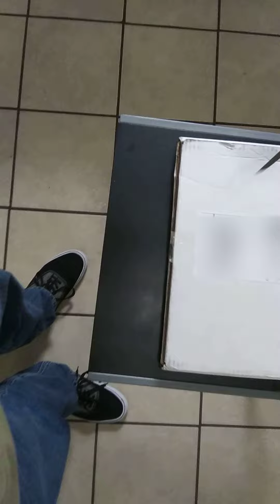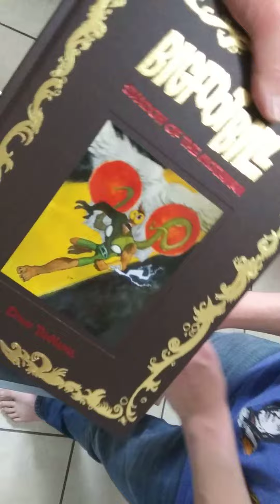The Rhyses unbox Bigfoot Bill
We are all huge Doug TenNapel fans and now months of waiting is paying off!